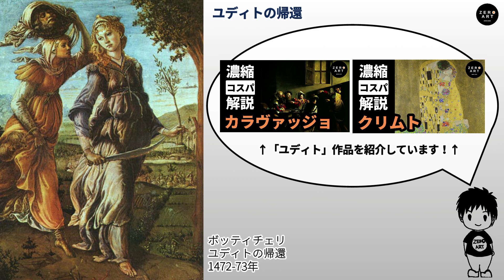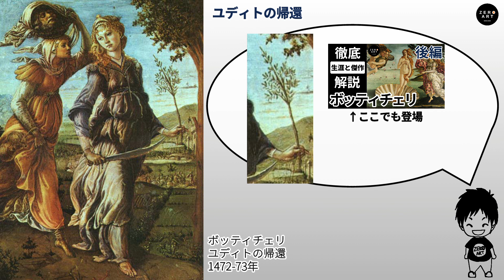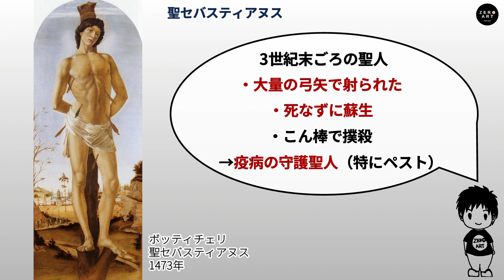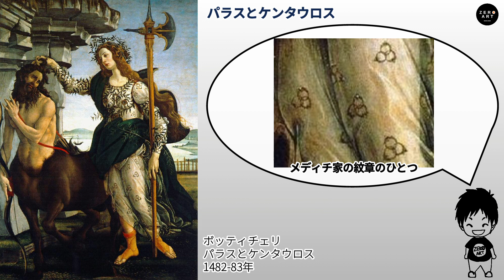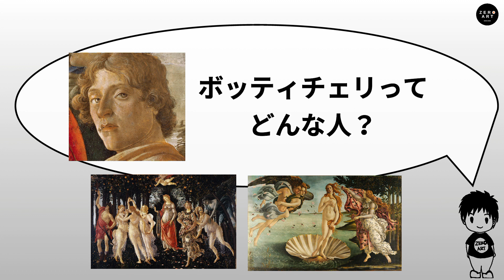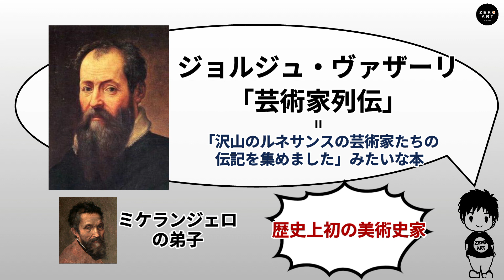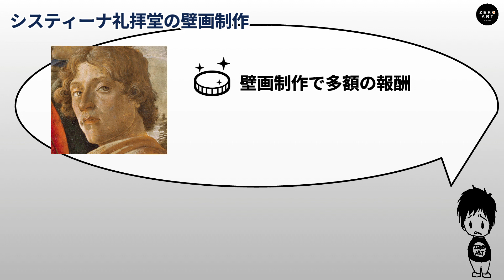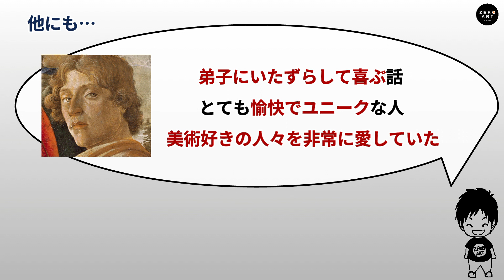【番外編】ボッティチェリ まだまだある傑作と、人物像にゆる～く迫る！（アート 美術 画家 絵画）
「サンドロ・ボッティチェリ」のまだまだある傑作と人物像を、ゆるーく解説しました！（番外編）

ボッティチェリの番外編です。
傑作の聖母子像や、神話画が登場します。
彼の人物像に迫る小ネタエピソード紹介もしています。

★チャプター★
0:00 オープニング
0:29 『ユディトの帰還』『ホロフェルネスの遺骸の発見』
2:18 『聖セバスティアヌス』
3:57 『マニフィカトの聖母』『ザクロの聖母』
5:52 『パラスとケンタウロス』
7:20 ボッティチェリってどんな人？ヴァザーリ
8:49 幼少期エピソード
9:35 システィーナ礼拝堂エピソード
10:11 神曲エピソード
11:15 エンディング

★ご視聴の皆様へ★
・この動画の構成は、個人の主観に基づくものです。
　複数の学説や重要な事実等のすべてに言及するものではありません。
・ご紹介している学説・解釈等が一般的な見解と異なる可能性もあります。
・事実確認には十分留意しておりますが、事実情報の誤り・誤解を与える表現等がある
　可能性があります。この場合は、概要欄・コメント欄等にて訂正・お詫びします。
・ギリシャ神話・ローマ神話で同一視されることが一般的な神々については、
　英語名も含め、個人の主観によって、説明・理解がしやすいと思われる名称を使用しています。
　厳格に統一されておりませんが、ご了承ください。

★ZERO ART　公式ブログもご覧ください★
　アーティストや様式の解説を載せています！

★書籍が引き続きご好評いただいています★
　「論理的美術鑑賞 人物×背景×時代でどんな絵画でも読み解ける」
　ZERO ARTのkeiこと、堀越 啓（株式会社SDアート代表）の著書です。
　絵画の論理的な観方を、分かりやすく解説しています！
　お陰様で大評判をいただいております、ありがとうございます。